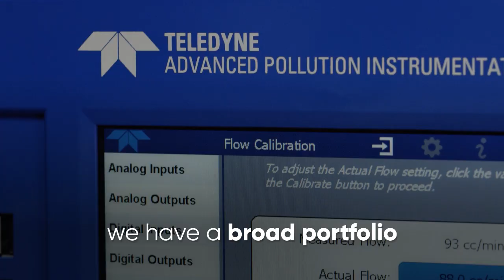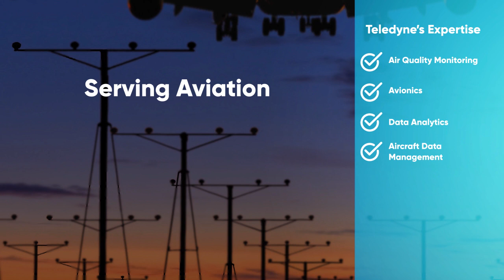Teledyne is the right partner for Aircraft Cabin Air Monitoring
Cabin environment monitoring is critical for understanding air quality in an airplane and providing passengers and crew with clean air for a safe flying experience. Teledyne, with its unique expertise in air quality and gas monitoring, combined with decades of experience in aircraft data management for the aviation industry is the right partner to help airlines with their cabin air monitoring needs. Introducing ACES, the new Teledyne Aircraft Cabin Environment Sensor.